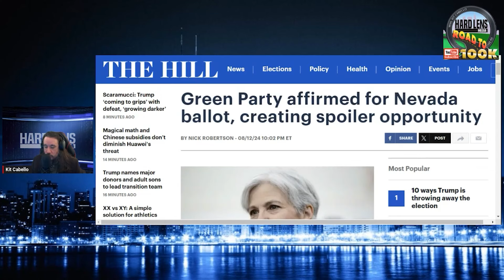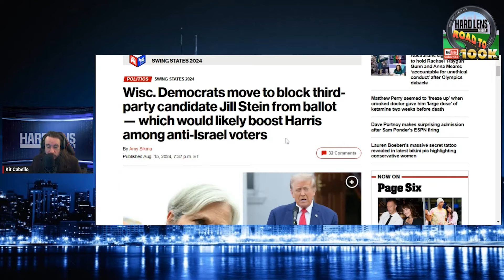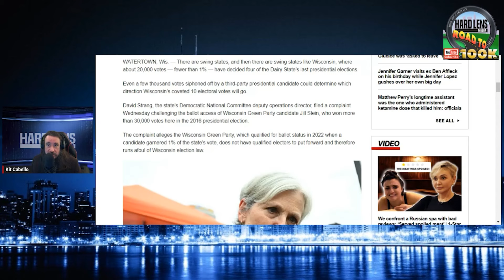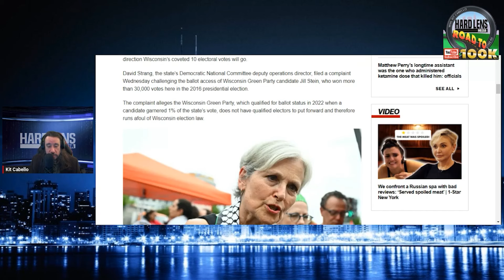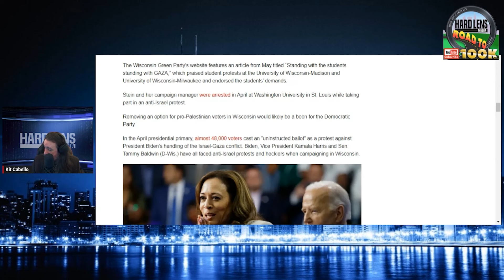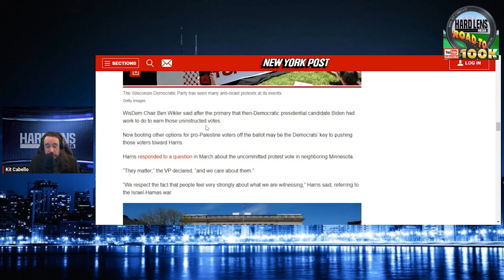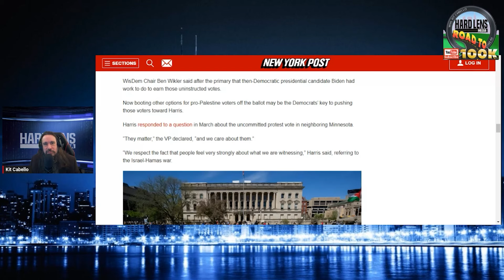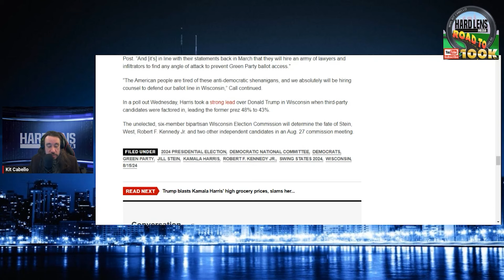Wisconsin Tries to Force Jill Stein Off Ballot to Help Harris